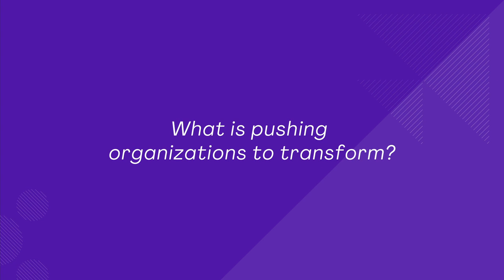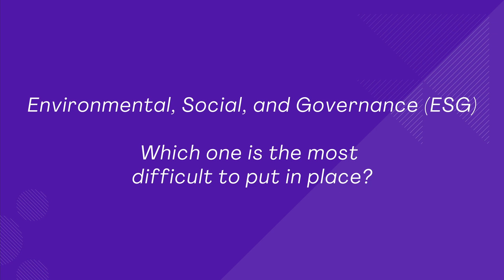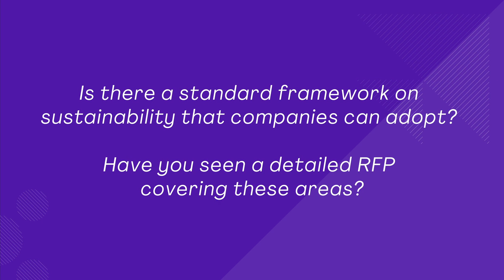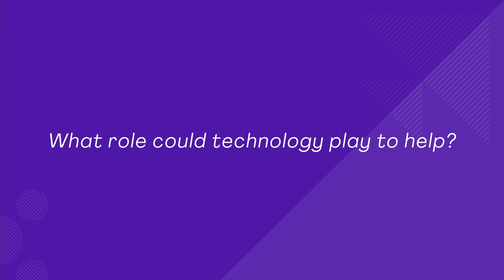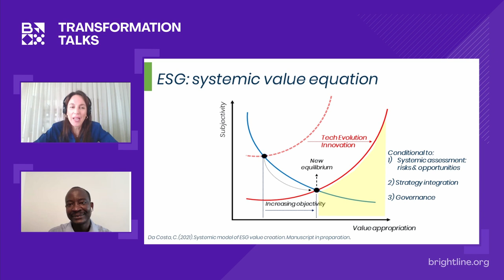How can ESG (Environmental, Social, Governance) be a pivot for transformative change?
Unpack the Transformative Power of the 3 Pillars of Corporate Sustainability.

As businesses start the process of rebounding from the pandemic, there is renewed focus on corporate sustainability and social impact. How might an ESG agenda help companies transform?

Carolina Da Costa, Partner at Mauá Asset Management, and Tahirou Assane, Director of Brightline Initiative, discuss this in depth during this webinar.

Chapters
00:00 Intro & Presentations
06:27 What is pushing organizations to transform?
11:53 Which ESG part is the most difficult to put in place?
17:13 How are organizations that fully embraced ESG performing?
37:16 Is there a framework on sustainability?
40:44 Why there is so much hot air and lip services around ESG?
45:20 ESG: systemic value equation

Carolina Da Costa, PhD, is a partner at Mauá Asset Management. She helps build new business models to support entrepreneurship, ESG, and impact. She has over 20 years of experience in high-growth, non-profit, social-impact projects and organizations based on innovative strategic models of action and governance. She served as the Vice President at Insper and served as the Dean of Undergraduate programs, all while leading the Entrepreneurship Center.

Tahirou Assane is the Director of Brightline at Project Management Institute (PMI).
Previously, he served as the deputy director of infrastructure and project management group in the United Nations Office for Project Services (UNOPS) supporting the successful implementation of peacebuilding, humanitarian, and development projects around the world. Prior to his time with the United Nations, he worked as a senior project manager with the Ministry of Transportation in Ontario.